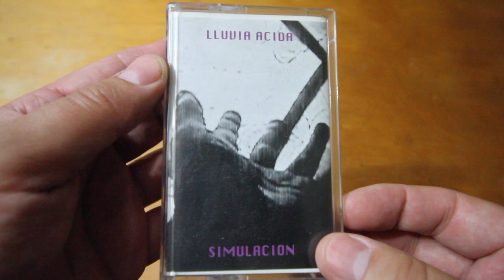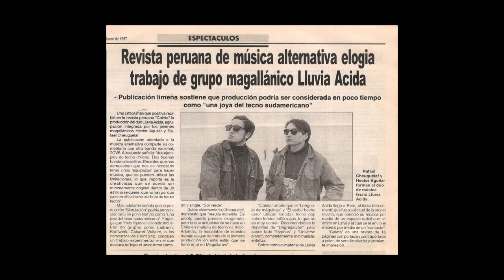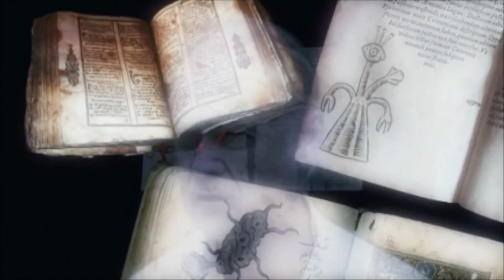LLUVIA ÁCIDA: "Simulación: 25 Años de un Alma Mecánica"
Documental sobre los 25 Años de "SIMULACIÓN", el primer disco del dúo chileno - magallánico LLUVIA ÁCIDA. Todos los temas compuestos por Héctor Aguilar y Rafael Cheuquelaf, grabados por Héctor Sepúlveda y Patricio Ulloa en estudio "3'40" (Punta Arenas, Chile,1996) e incluidos en el disco "SIMULACIÓN" (Hariján Records, 1996). Realización y edición: Rafael Cheuquelaf. Registro de recitales de LLUVIA ÁCIDA: Alejandro Linford y Cristian Valle. Testimonios: Héctor Aguilar, Rafael Cheuquelaf, Jaime Ponce, Oscar Barrientos, John Pereyra, Eduardo Velásquez, Felipe Baradit y Alejandro Albornoz. Fotografías: Jaime Ponce e Inés Cheuquelaf. Una producción Eolo, Punta Arenas, Magallanes, Chile, 2022.